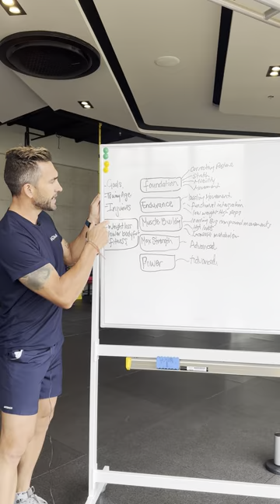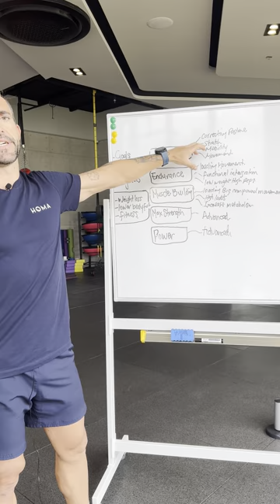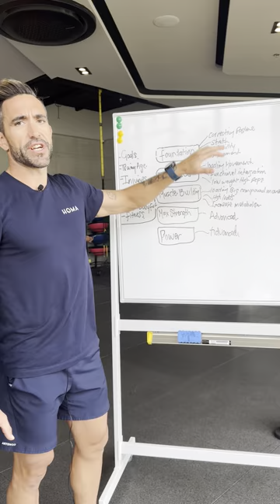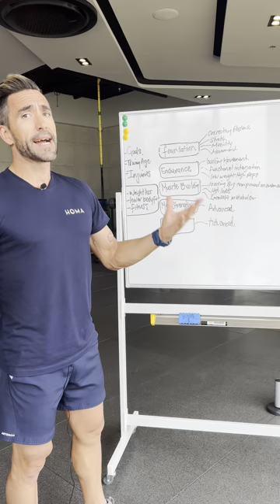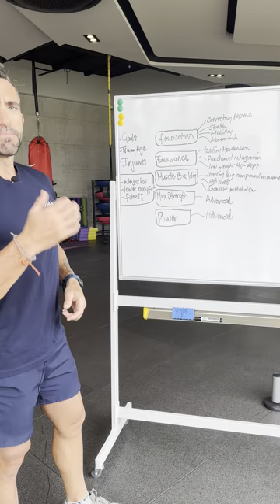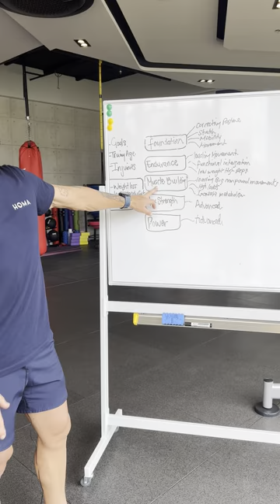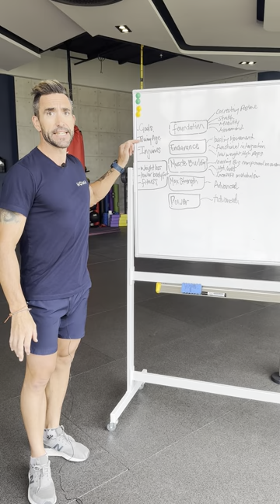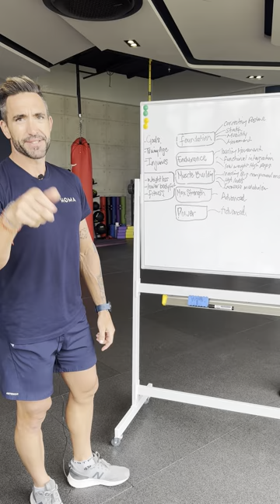Maybe YOUR Trainer got it wrong?